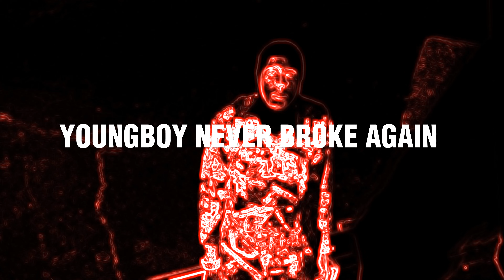NBA YoungBoy - Love & Hate (Music Video)